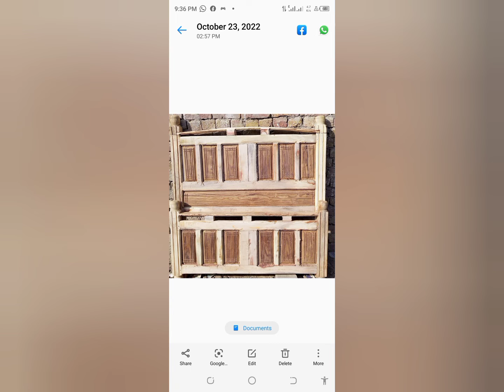October 31, 2022